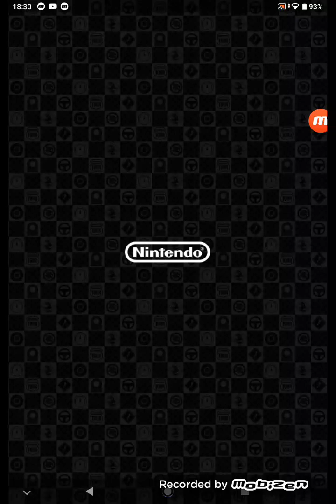Joga Mario Kart Tour